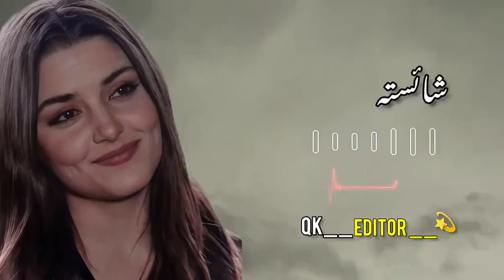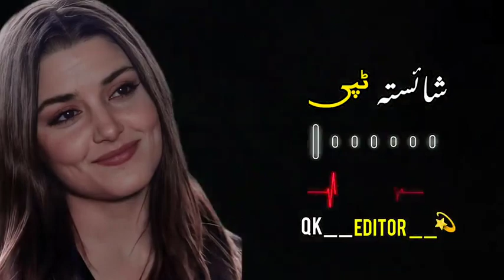viralvideo new channel poshtosongs viral